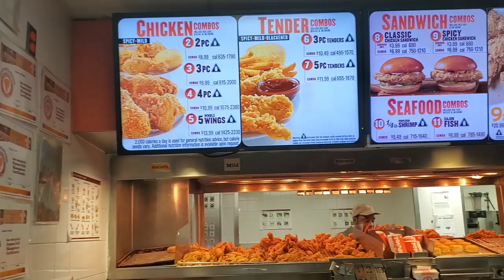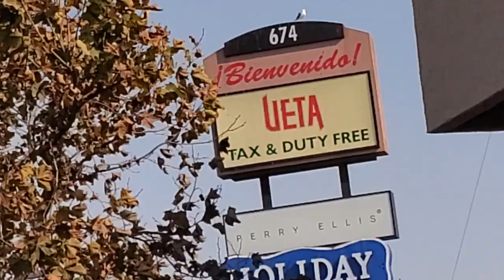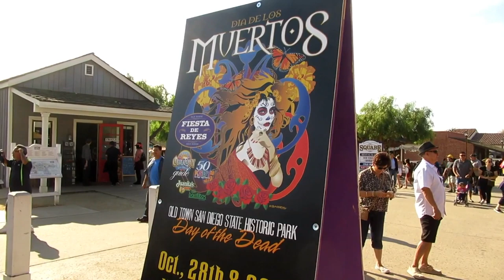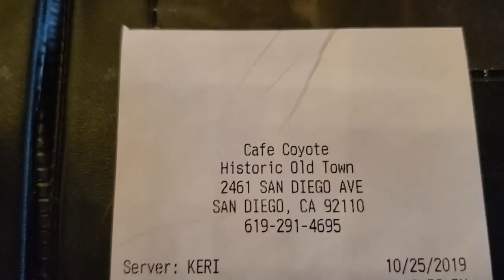Real Burrito in San Diego l La Jolla l Dia De Muertos l EmonEats Food Review & Travel Vlog l Episode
After traveling back to NY and try the crazy deadly Popeyes sandwich, watch this exclusive episode of San Diego where I explored La Jolla, Old San Diego and Authentic Burrito.